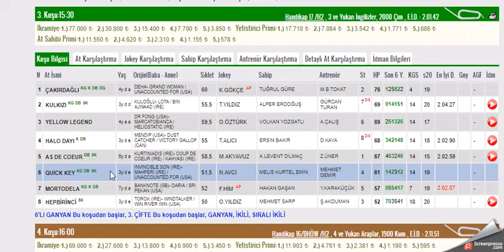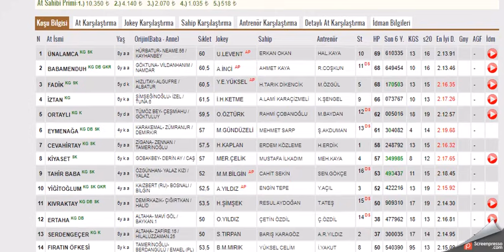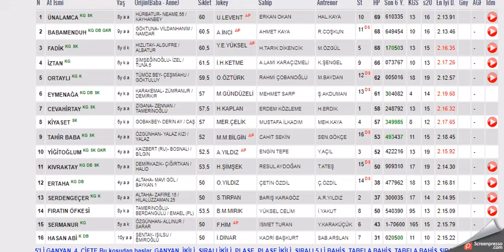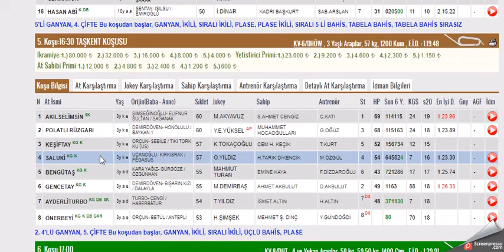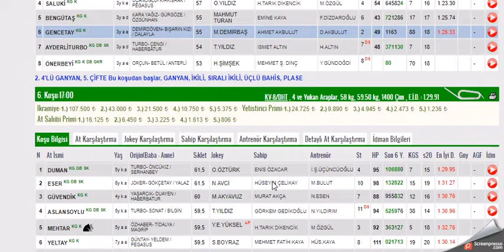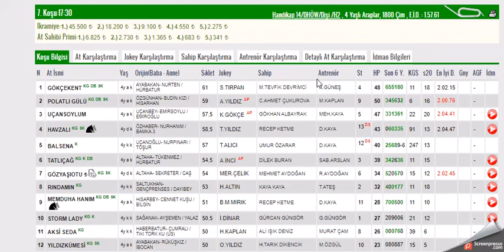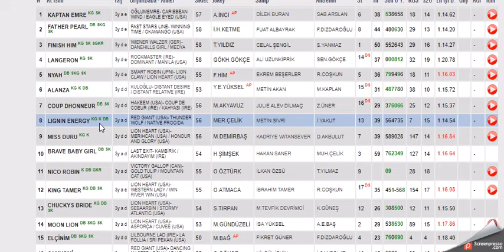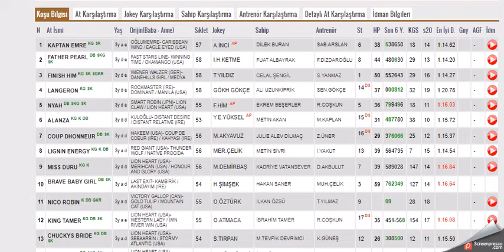24 EYLUL 2021 BURSA ALTILI GANYAN TAHMINLERI-TJK AT YARIŞLARI (CUMA)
#24 EYLUL 2021  BURSA 1.6'LI GANYAN TAHMİNİ
#24 EYLUL 2021 BURSA  ikinci 6'LI GANYAN TAHMİNİ
#24 EYLUL 2021 BURSA  6'LI GANYAN TAHMİNİ Yabancı, at, yarışı, tahminleri,
#24 EYLUL 2021 BURSA at yarışı tahminleri,
#24 EYLUL 2021 Çarşamba cuma Pazar  İSTANBUL altılı ganyan tahminleri,
tjk 24 EYLUL 2021 BURSA at yarışı yorumları,
#24 EYLUL 2021 istanbul altılı ganyan yorumları,
#24 EYLUL BURSA 2021 İSTANBUL altılı tahminleri,
#24 EYLUL 2021 Cumartesi pazar cuma     akşam at yarışı tahminleri,
#24 EYLUL 2021 cumartesi pazar  çarşamba cuma pazar  BURSA  altılı ganyan yorumları,
# BURSA KOŞULARI,
AKŞAM YARIŞLARI,
yabancı yarışlar,
tjk yabancı,
yabancı yarış tahminleri at yarışı tahmin,
tjk BURSA altılı ganyan yorum,